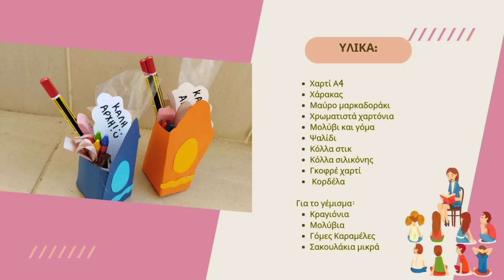DIY δωράκια για την επιστροφή στο σχολείο/ DIY treatholders back to school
Γεια σας και καλώς ήρθατε στο κανάλι μας. Το καλοκαίρι σιγά σιγά τελειώνει και οι μαθητές ετοιμάζονται να γυρίσουν πίσω στα θρανία. Για να κάνουμε την επιστροφή λίγο πιο γλυκιά, ετοιμάσαμε diy δωράκια για να δώσουμε στους μαθητές μας. Τα υλικά που χρησιμοποιήσαμε είναι:
🖍 Χαρτί Α4
🖍 Χάρακας
🖍 Μαύρο μαρκαδοράκι
🖍 Χρωματιστά χαρτόνια
🖍 Μολύβι και γόμα
🖍 Ψαλίδι
🖍 Κόλλα στικ
🖍 Κόλλα σιλικόνης
🖍 Γκοφρέ χαρτί
🖍 Κορδέλα

Για το γέμισμα:
🖍 Κραγιόνια
🖍 Μολύβια
🖍 Γόμες
🖍 Καραμέλες
🖍 Σακουλάκια μικρά
Ελπίζουμε να σας άρεσε το βίντεο αυτό και να κάνετε ένα like ή ένα σχόλιο πριν φύγετε! Ευχόμαστε σε όλα τα παιδάκια που ξεκινάμε σε λίγο το σχολείο καλή αρχή!!

Summer is slowly coming to an end and students are getting ready to go back to school. To make the return a little sweeter, we prepared gifts to give to our students. The materials we used are:
🖍 A4 paper
🖍 Ruler
🖍 Black marker
🖍 Colored construction paper
🖍 Pencil and eraser
🖍 Scissors
🖍 Glue stick
🖍 Hot glue
🖍 Crepe paper
🖍 Ribbon

For the filling:
🖍 Crayons
🖍 Pencils
🖍 Erasers
🖍 Candies
🖍 Small bags
We hope you enjoy this video and please leave a like or comment before you go! We wish all the children who are starting school a good start!!

❤️facebook/ Paint Love Create ❤️